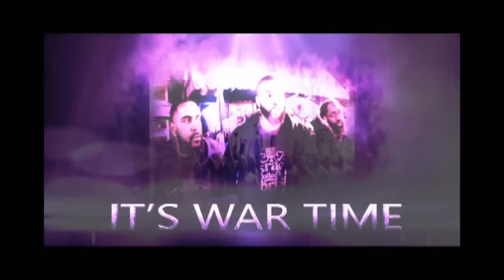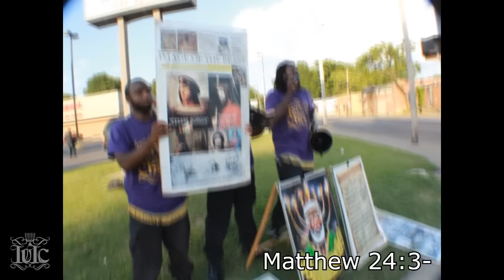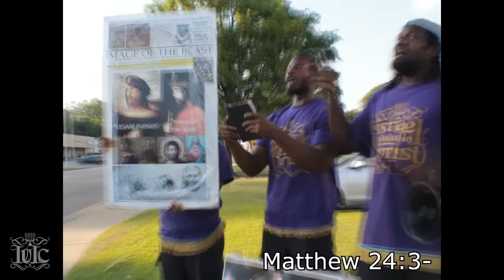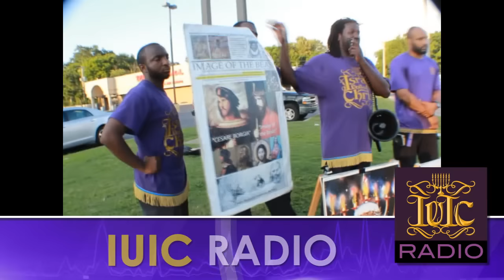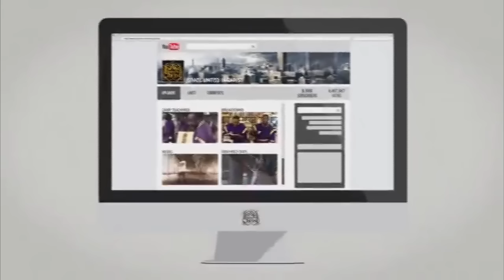The Israelites: The White Man Wont Protect You